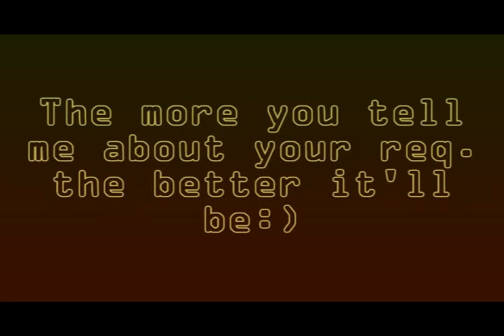Christmas Countdown...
All the info you could possibly need you can find int he vid.

You might have to pause it though, the text dissapears a little fast, sorry.

NO COPYRIGHT INFRIGMENT INTENDED
I won nothing.